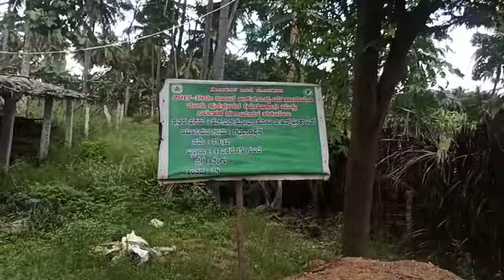16 kms from Nanjanagud, Price 25lacs Per acre